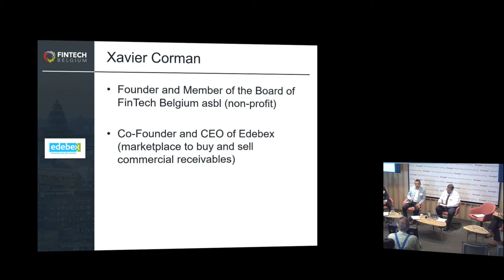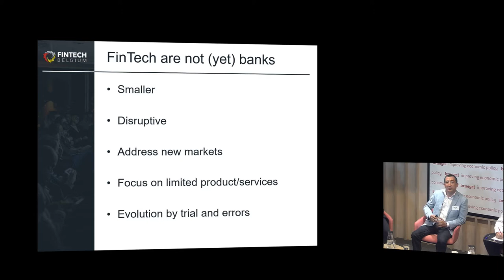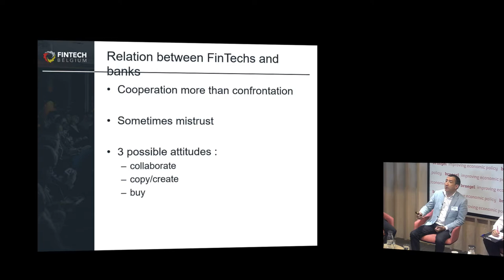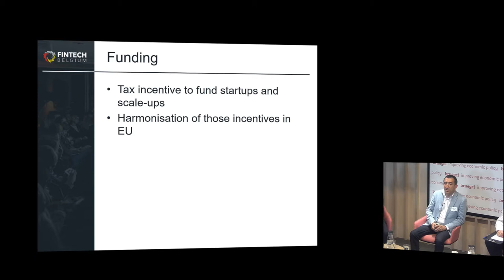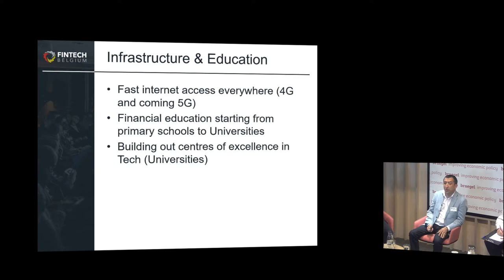Bruegel event: Fintech and the digital transformation of banking - 20 June 2017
We are currently going through one of the biggest transformations in financial history. New technologies enable new forms of financial transactions that have a big impact on the whole financial sector. At this event we discussed how FinTech disrupts the financial sector and assessed the proposed regulatory measures as well as their potential impact on the financial industry. Specific topics and questions addressed were:

-How has Fintech affected the design and delivery of financial services?
-What are the associated concerns and how should they be addressed under an EU-wide framework?
-How do FinTech developments contribute to the competitiveness of the European economy?
-What are the associated challenges for banks?
-What policy measures should we adopt in order to protect and provide a secure environment for the growth of FinTech start-ups?
-What are the most effective and efficient online payment rules?
-How can we achieve digital interoperability in the financial sector?
-What will be the impact of Brexit on the future of the EU financial industry?